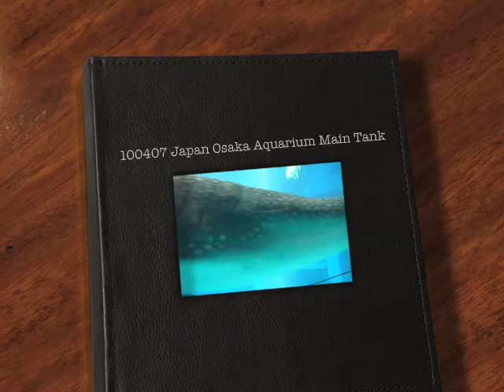100407 Japan Osaka Aquarium Main Tank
Osaka Aquarium Main Ocean Tank